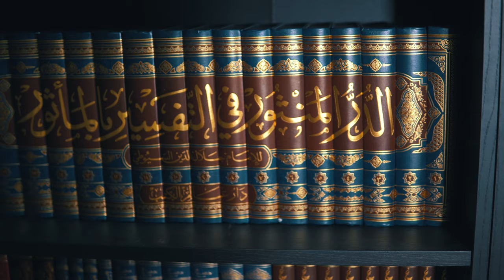You Can't Lose With This Trade || Ustadh Abdulrahman Hassan || AMAU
Join Ustadh Abdulrahman Hassan and Ustadh Muhammad Tim Humble and allow them to take you on a journey of inspiration throughout the month of Ramadan. Sit back and enjoy a series of bite-size videos released daily to ensure your iman is at the level it should be throughout this blessed month.

BarakAllahu feekum.